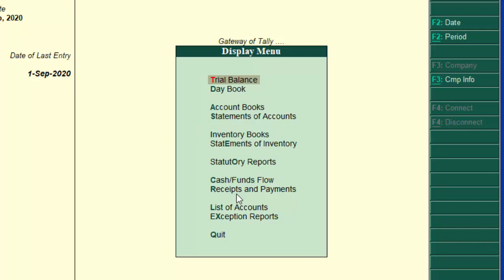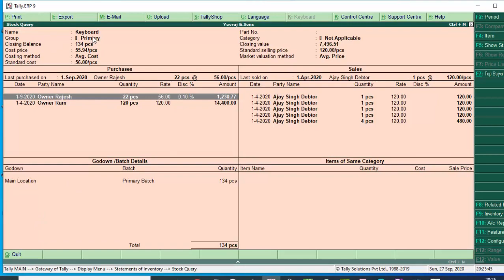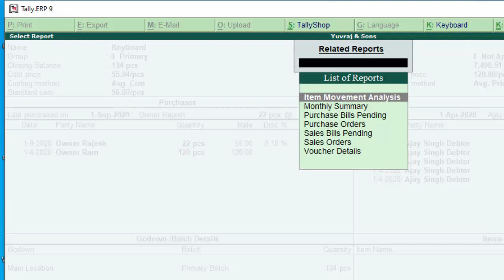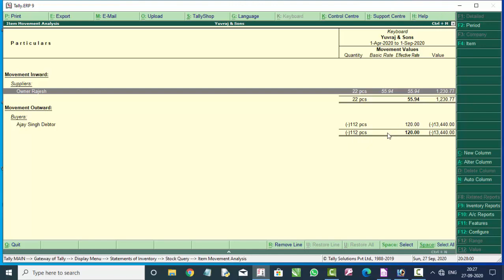Stock query in tally erp-9 in hindi and english